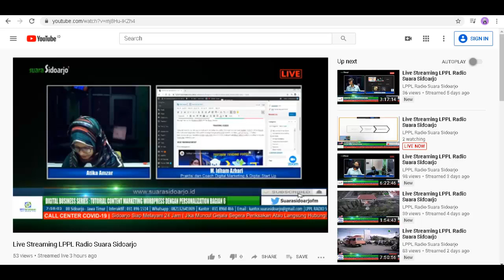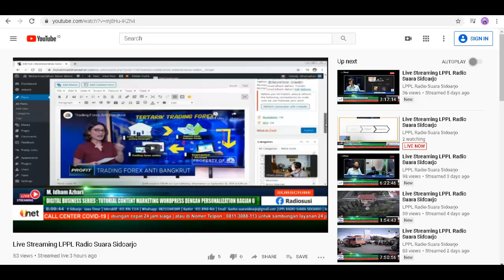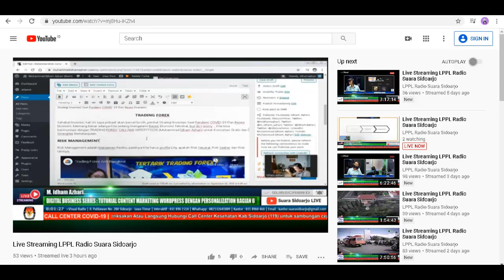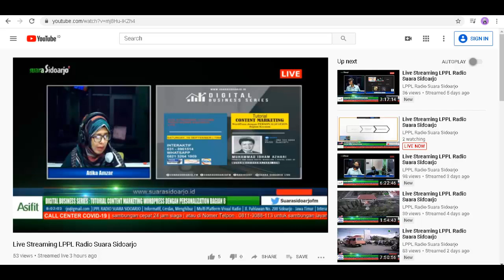Tutorial CONTENT MARKETING WordPress dengan PERSONALIZATION - Bagian Keenam melalui SUARA SIDOARJO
Sobat SB1M, berikut Tutorial CONTENT MARKETING WordPress dengan PERSONALIZATION - Bagian Keenam melalui RADIO SUARA SIDOARJO .. Edisi 19 September 2020 (Edisi ke-76) ...

Pemaparan ini disampaikan oleh Mentor SB1M (Muhammad Idham Azhari ) melalui Radio Suara Sidoarjo (Sidoarjo - Jawa Timur), tiap Sabtu Pagi, pukul 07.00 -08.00 Pagi ...

CONTENT MARKETING dengan SEO nya (Search Engine Optimization) adalah keilmuan yang perlu dimiliki GROWTH MARKETER/GROWTH HACKER secara mendalam (merupakan CHANNEL EXPERTISE) dibanding dengan keilmuan lain seperti SOCIAL MEDIA, PAID ADS, BUSINESS DEVELOPMENT, PR dst ..

Profesi GROWTH MARKETER/GROWTH HACKER adalah Profesi yang dicari2 pada Jaman NOW ini, banyak STARTUP dan Perusahaan yang sudah ESTABLISHED merekrut GROWTH MARKETER/GROWTH HACKER untuk GROWTH yang berkesinambungan .. dan ujungnya adalah REVENUE Perusahaan yang terus bertumbuh! ..

Sobat SB1M, Profesi GROWTH MARKETER/GROWTH HACKER sering kali dibahas Mentor SB1M Muhammad Idham Azhari di tahun 2018 pada beberapa Komunitas SALES dan Profesional LINKEDIN besar di Indonesia ...

Dengan topik besar DIGITAL BUSINESS SERIES melalui Radio Suara Sidoarjo, banyak membahas aspek DIGITAL ... mulai dari DIGITAL LITERACY, DIGITALIZATION/DIGITAL STRATEGY (IT/IS), DIGITAL TRANSFORMATION (DIGITAL STARTUP), DIGITAL MARKETING, DIGITAL BRANDING dan lain-lain yang berhubungan dengan DIGITAL (BUSINESS) ...